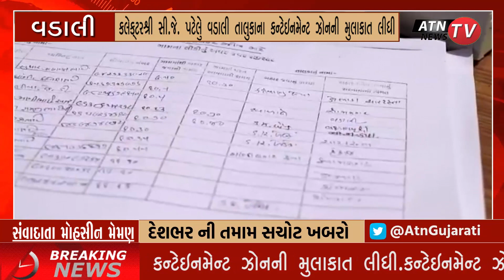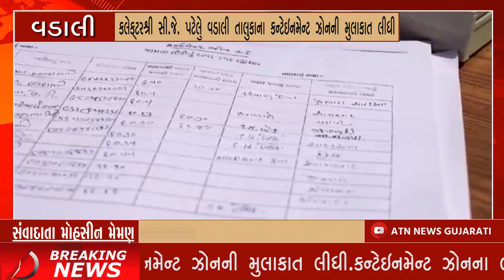કલેક્ટરશ્રી સી.જે. પટેલે વડાલી તાલુકાના કન્ટેઇનમેન્ટ ઝોનની મુલાકાત લીધી.| ATN NEWS GUJARAT